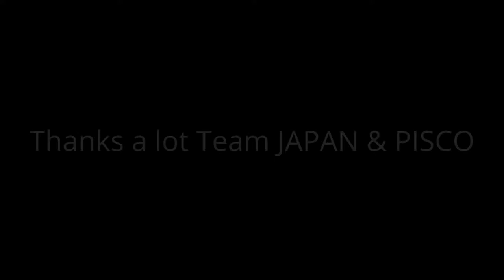World Agility Open Championships 2014 PISCO